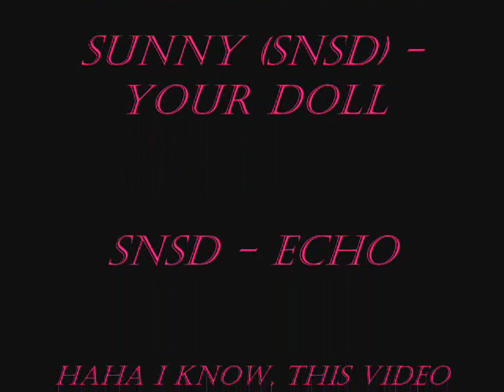샤이니 이태민 SHINee Lee Taemin photos!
Taemin fanvideo! I really love his voice and dance. I think he is really cute and handsome! 2 in 1 haha  :) so here is a lot of SHINee's maknae photos! (haha I have a lot of his photos, in this video is just "few"  from my collection xD)
If you are Taemin's fan I think you will like this video ;]

I don't own these photos and songs, it's just fanvid, right? :P